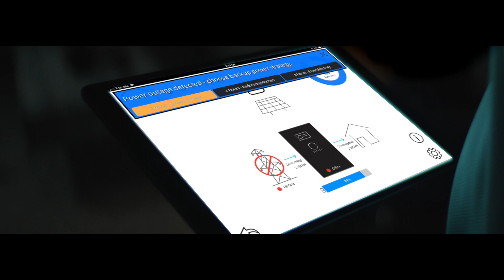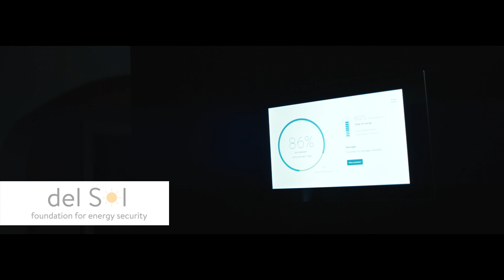The sonnen Difference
Learn about sonnen, the global leader in residential energy storage, and how we are powering people's lives with clean energy.